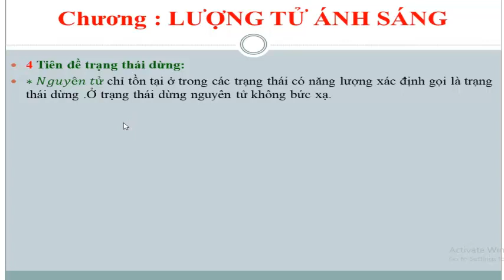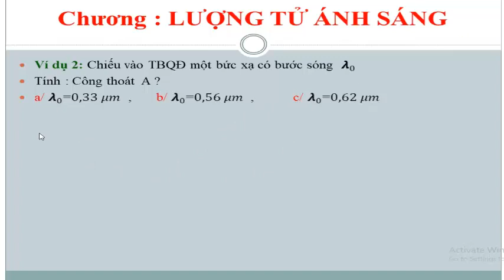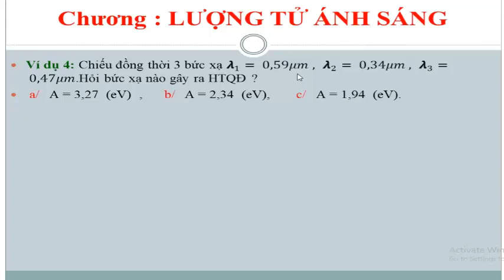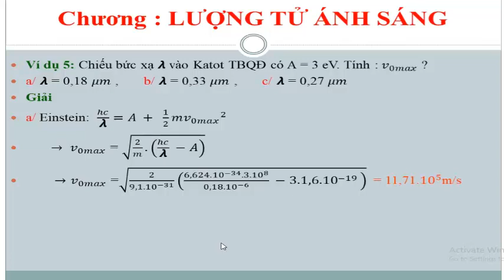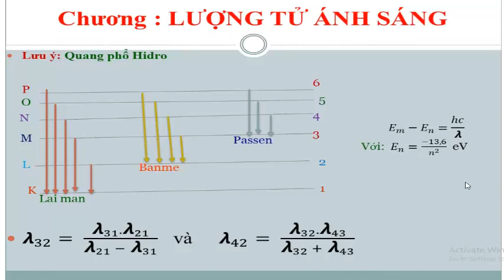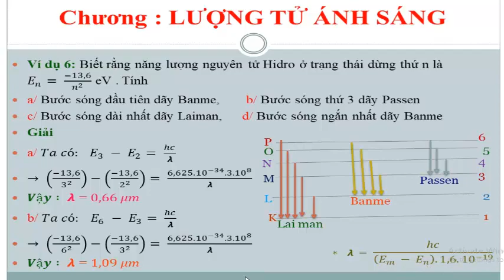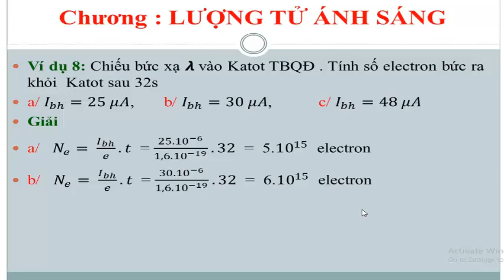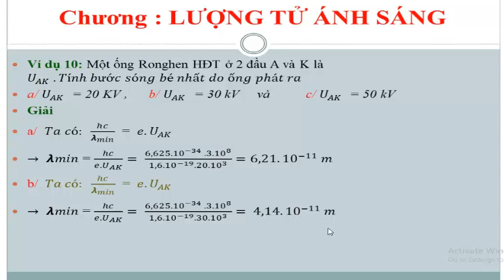VẬT LÝ LỚP 12 THUYẾT LƯỢNG TỬ ÁNH SÁNG